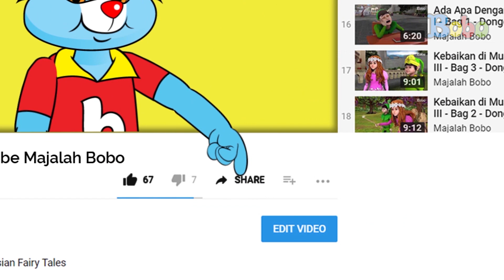Cobain Yuk - Menikmati Segarnya Es Doger Boba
Boba jadi salah satu minuman kekininan yang digemari banyak orang.
Di episode kali ini, Kak Nesya mau mencoba boba dengan rasa tradisional, yaitu es doger boba.
Simak selengkapnya di video ini yuk!

Produser: David Togatorop
Editor: Sigit Purnomo, Iveta Rahmalia
Penulis Naskah: Iveta Rahmalia, Sarah Nafisah, Angela Ribkah
Videografer: Glent Bonefasio, Inggar Rivaldi
Animator: Muthia Mafhumah, Isabel Jennifer Suryawijaya, Adrian Vinny